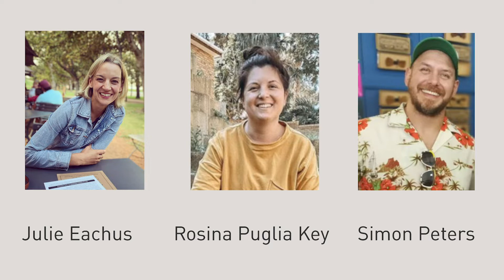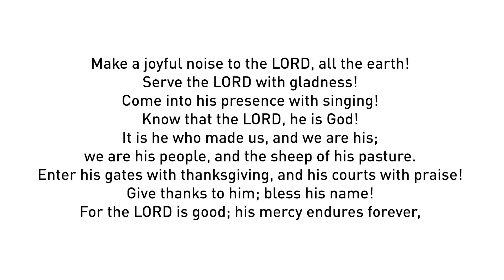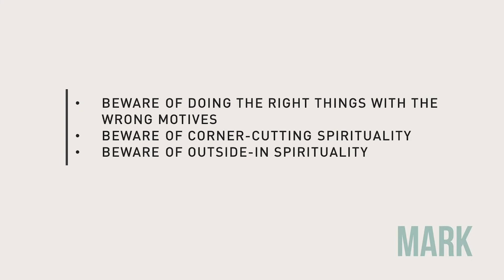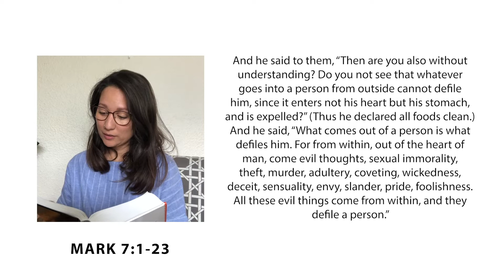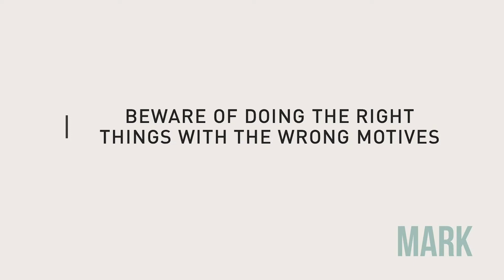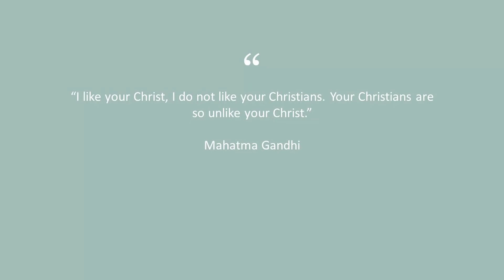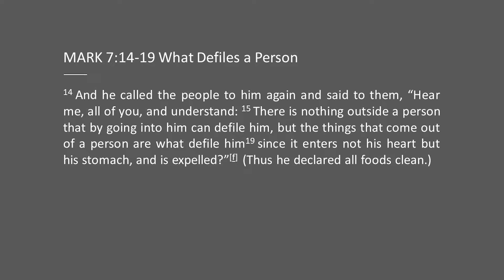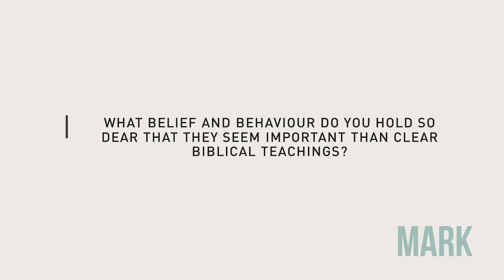Sunday 1 November | Mark 7:1-23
Welcome Everyone! We're so glad that you're here!
Please see below for the NEXT GEN YouTube playlist links:

Ignite (Grade 5,6 &7) or if you’d like to join C’berg live Zoom session please contact Angela on 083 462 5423

Frequency (High School): Please join your parents in watching the message online together!
WHO’S ZOOMING FOR COFFEE
Join us after the meeting at 10:45am to connect over Zoom
Passcode: 712833
What to know WHAT'S HAPPENING IN THE LIFE OF THE CHURCH?
WhatsApp “news” to 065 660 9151. Please ensure you save this number to your phone.
Please ensure you save this number to your phone.
If you’re part of C’Berg and would like to CONNECT WITH A PASTOR, get hold of us or our wives at these numbers: Don - 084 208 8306 | Colin - 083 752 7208 | Nkulu - 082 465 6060 | Klaas- 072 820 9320
NEW to VISITING us online? We would love to hear from you.
If you are part of C’Berg or have just started coming along and you’d like to GET MORE CONNECTED, please get hold of Simon on 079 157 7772 – he’d love to help you.
PRAYER
We would love to stand with you in prayer - send a WhatsApp or SMS to Dave on 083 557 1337.

Sunday mornings
Join us for pre-meeting prayer each Sunday from 9am – 9.20am. Come online from 8.45am for a chat beforehand!
Password: 050480

Tues Prayer Meeting
8am - 8.30am
Meeting ID: 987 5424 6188
Password: 039129
Do you have a story of God’s work in your life or a prophetic encouragement for us?

Constantiaberg’s reference code is CBARCG.